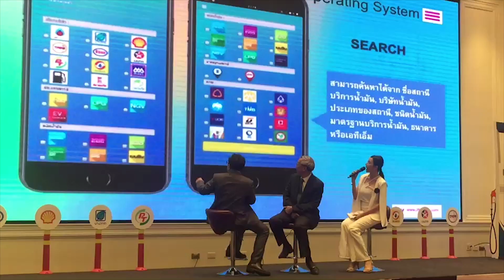แอพพลิเคชัน ดีป้องกันถูกปั๊มน้ำมันเอาเปรียบ | Springnews